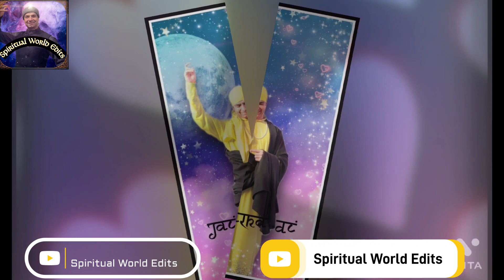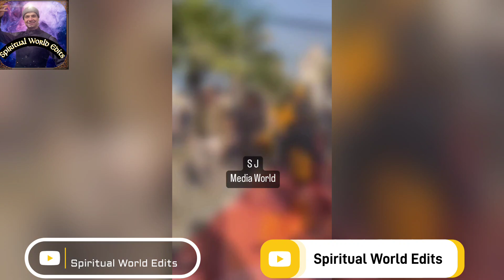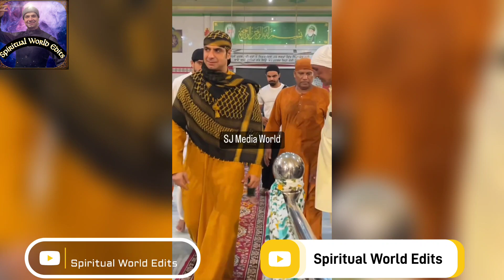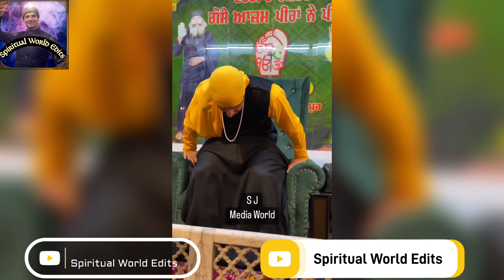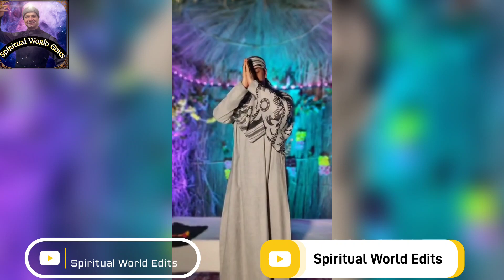Mere Gauns Jhea | Malik Sahib Jot Ji | @spiritualworldedits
About Malik Sahib Jot Ji :-
•" Malik Sahib jot ji " is a fakir / saint who have     come to change this world by their satsangs and their positivity .
• Malik Sahib jot ji got their enlightenment in 1995 and from that time they started to change life of lakhs of people.
Channel Name :
Spiritual World Edits

This channel display's the music content , satsang clips, edited photographs etc. for Malik Sahib Jot Ji

sᴏ ᴛᴏ ɴᴇᴠᴇʀ ᴍɪss ᴀɴ ᴜᴘᴅᴀᴛᴇ sᴜʙsᴄʀɪʙᴇ ᴀɴᴅ ʜɪᴛ ᴛʜᴇ ʙᴇʟʟ ɪᴄᴏɴ...

JAI MALKA DI

Sarab Sanjha Darbar Address :
Address:- Vill:- Kantian Sharif, Post Office:- Bheikhowal, Distt:- HOSHIARPUR, Postal Code:-146001